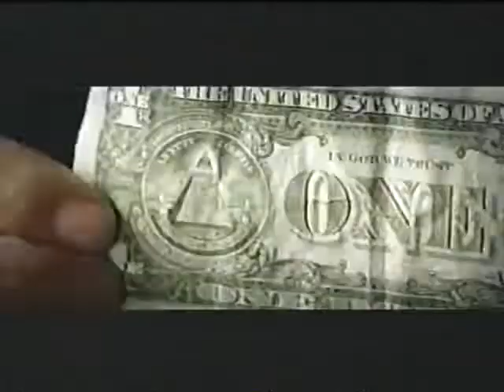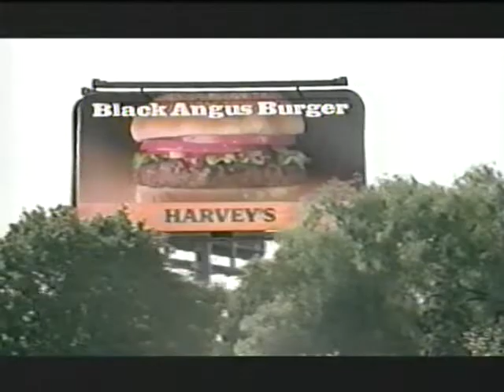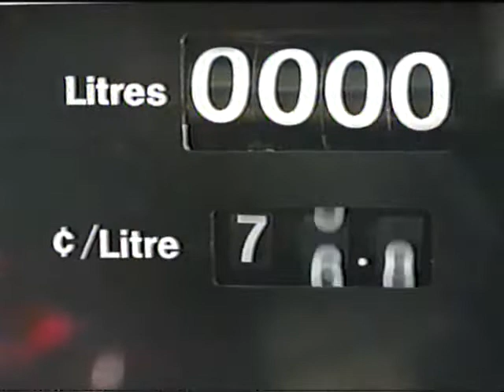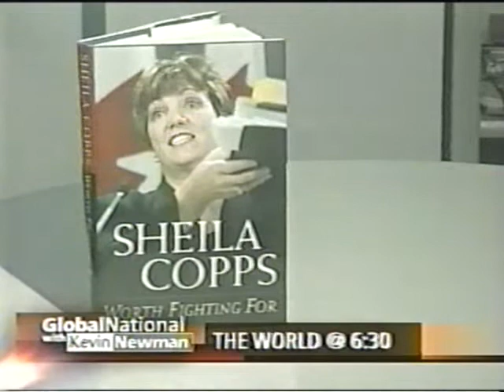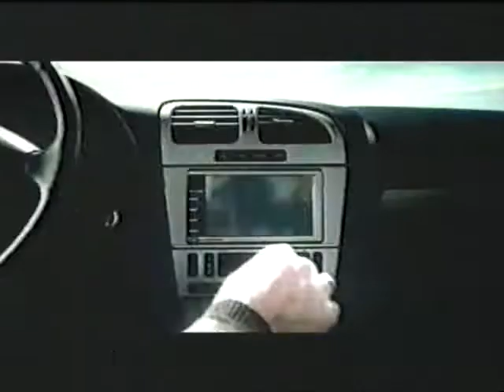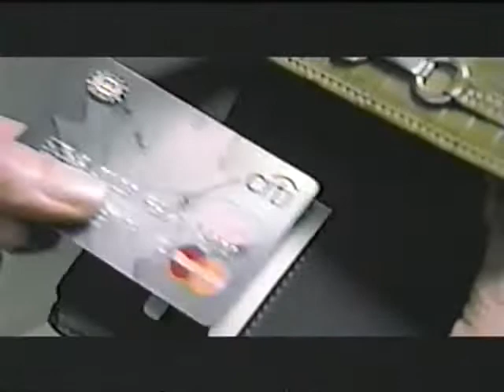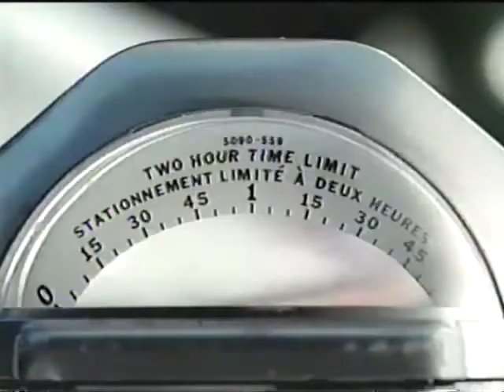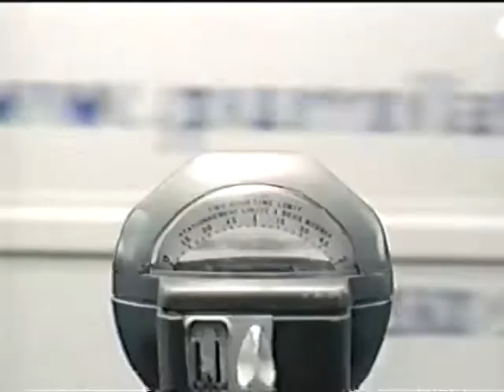00's Commercials Ontario Vol 24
From an Oct 2004 airing of The Apprentice on Global..
VW Golf
Budweiser NFL T Shirts
National Treasure
Cool TV
Global National News Update
New York Lottery News promo (Cancon Switch...)
Encore
The Day After Tomorrow on DVD
Harvey's
My Big Fat Obnoxious Boss promo
Prime TV promo
Pontiac Wave
The Grudge
GM Canada Wide Clearance
Scotch Brite Disposable Toilet Bowl Scrubber
Without A Trace promo
Crossing Jordan promo
Mystery
Blockbuster
Garnier 100% Colour
Lincoln
Swiss Chalet
Citi Petro Points Mastercard
Garnier Fructis
Mr. Big
Bistro
Purolator
All Bran Bars
Saturn Ion
The Forgotten